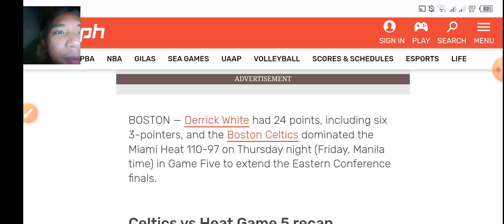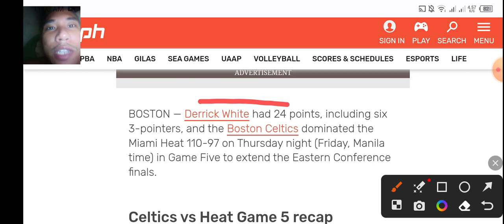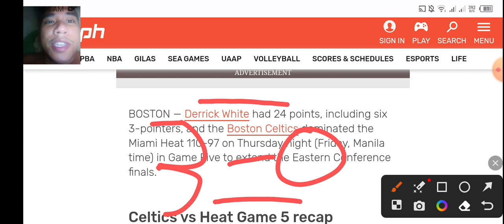BOSTON CELTICS Buhay pa!!! pinataob ang HEAT sa GAME 5!!!